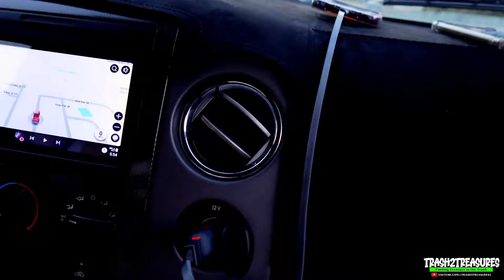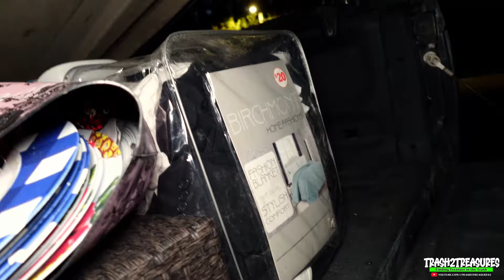Neighborhood Mania!!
Sarah and Alan venture out in the neighborhoods to look for treasures people are throwing away. They also will be visiting Dollar Tree for a dumpster dive and what they find is shocking!!!

Valentines Day Gift Ideas
Sarah's Recommended Face Kit
Check out Sarah's Uncle Joe's Channel @JOEYCTV